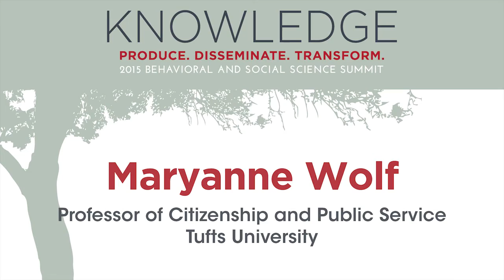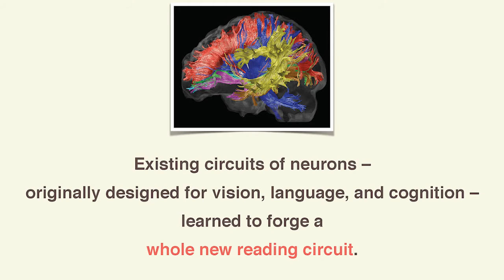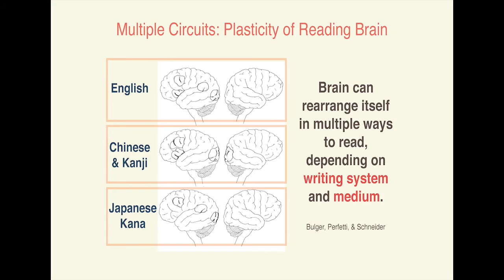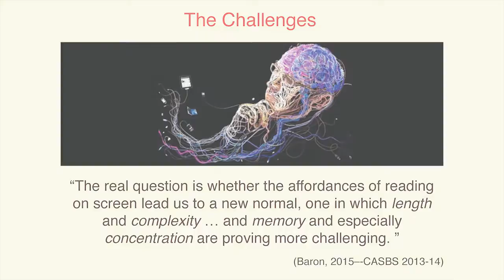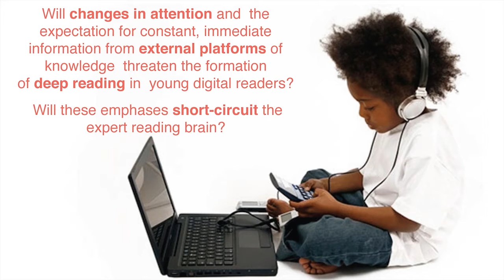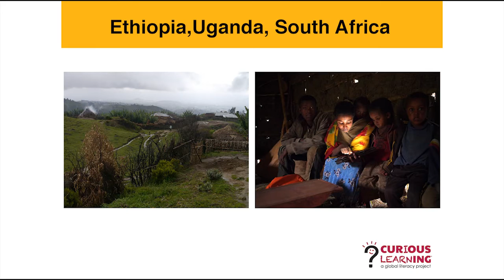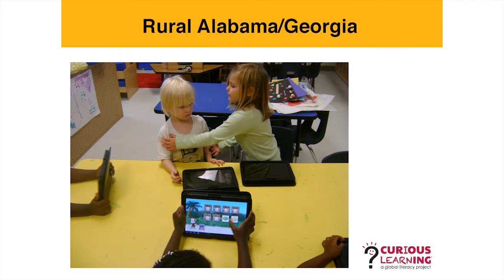2015 CASBS Summit: The New Literacies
Panel discussion with Jennifer Pahlka, Executive Director, Code for America; Morgan Ames, Research Scientist, UC Irvine; and Maryanne Wolf, Professor of Citizenship and Public Service, Tufts University.